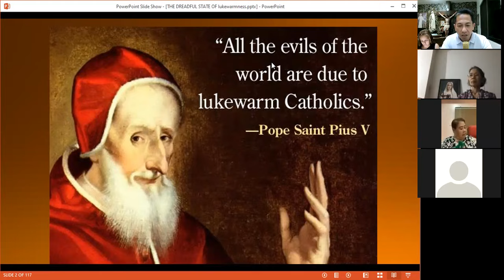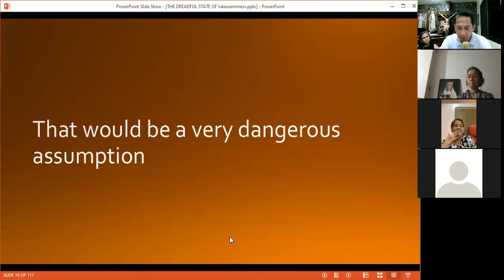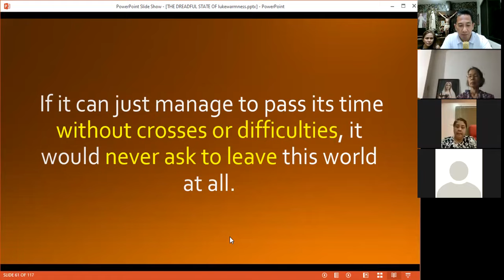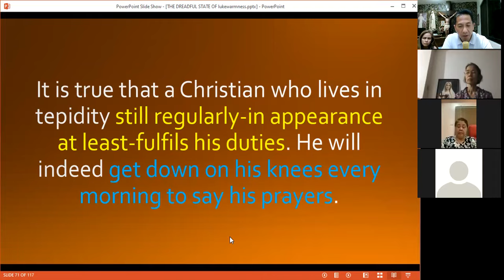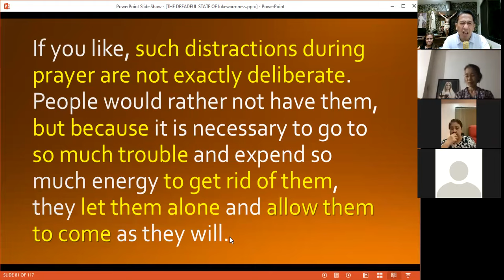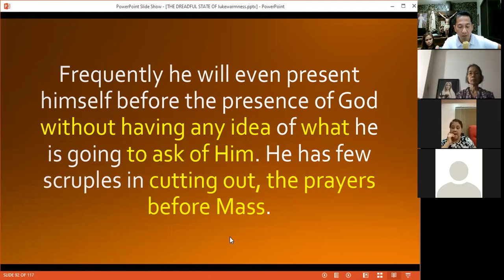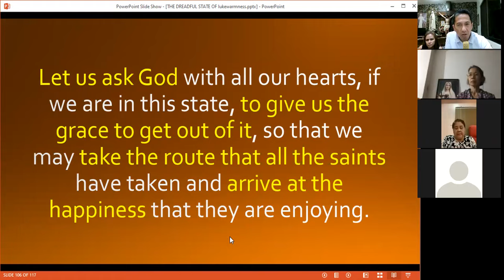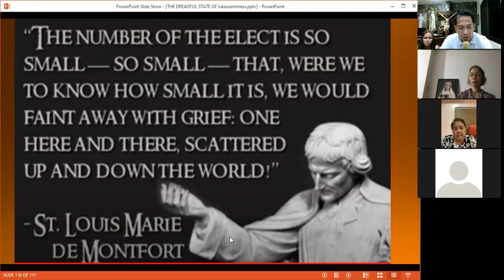Signs of Lukewarm Soul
St. John Vianney